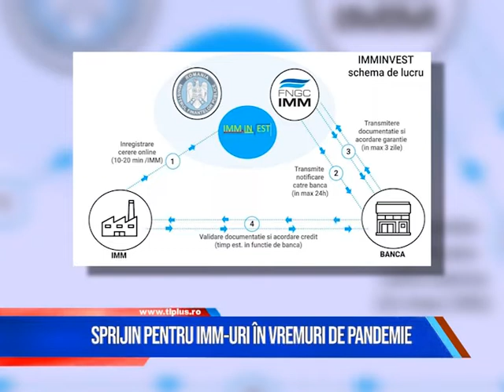Sprijin pentru IMM-uri, în vremuri de pandemie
Întreprinderile mici și mijlocii se pot înscrie în programul IMM INVEST România, demarat de Fondul Național de Garantare a Creditelor pentru IMM-uri.
De mâine dimineață, de la ora 10.00, când portalul dedicat acestei activități va deveni operațional.